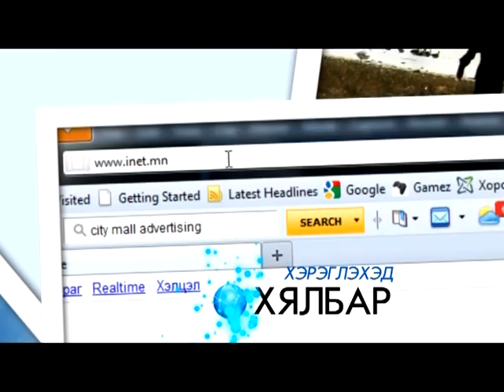umbrella Fashion 2011 07 21 MANHUNT PART3